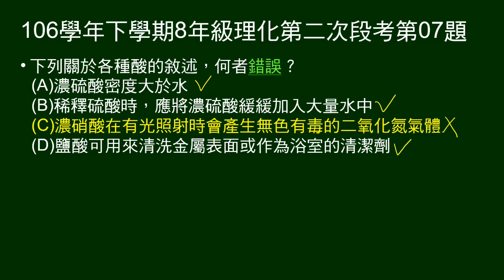106學年下8年級理化二段第07題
問關於各種酸的敘述，何者錯誤。